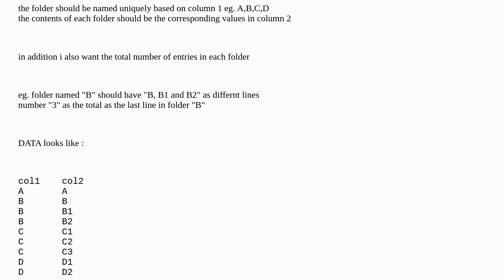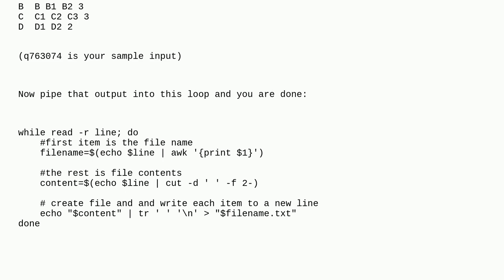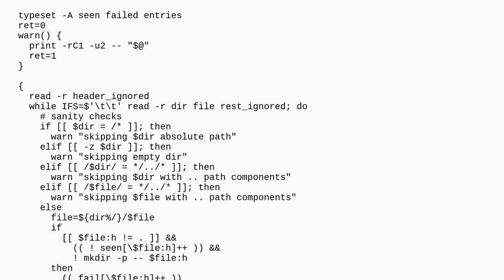Unix: make new directories/folders based on contents of column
make new directories/folders based on contents of column

A special thanks goes out to the awesome community

  linux shell